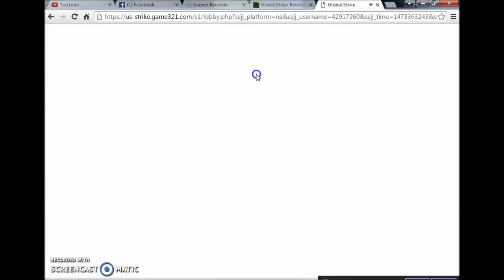Global Strike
This is the first time I tried playing this game. I played on September 8, 2016. Let me know if you want me to play this game again.